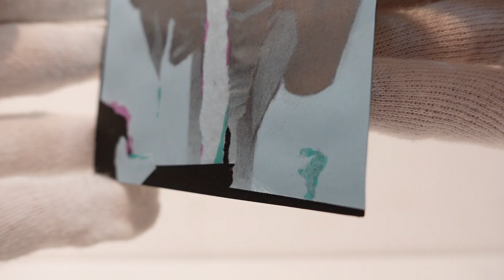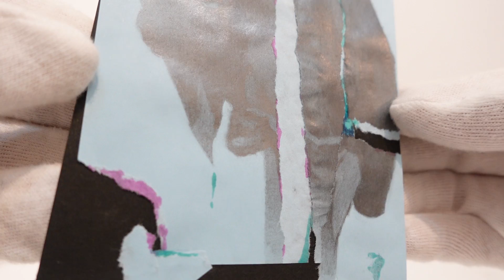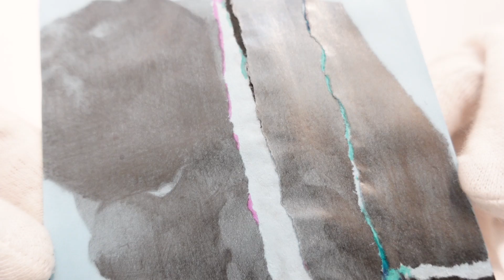Ayuto Sakamoto「Confidence」 / Ayuto Sakamoto「衷心」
Details / 詳細